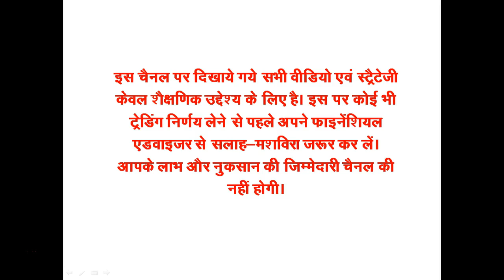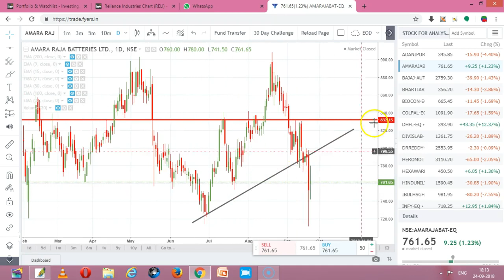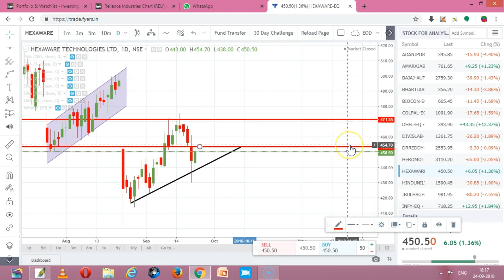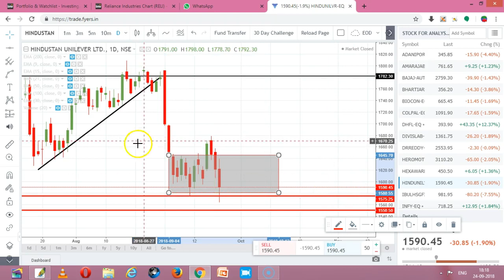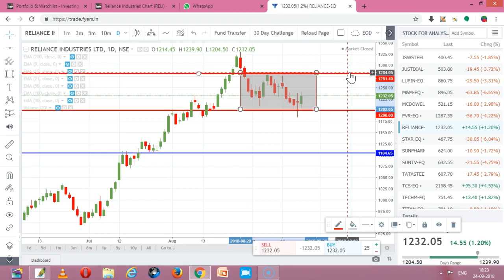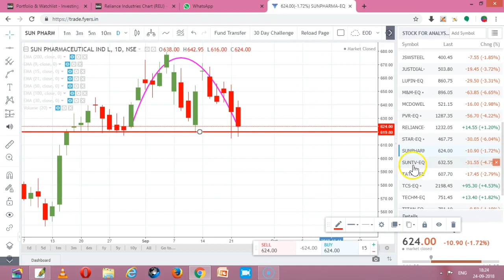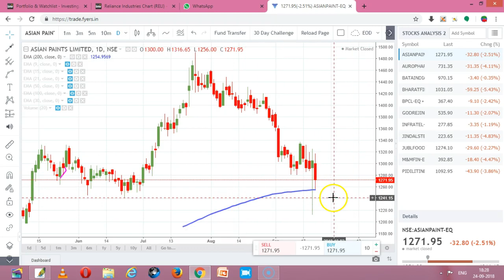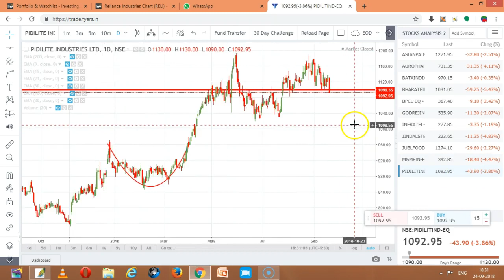HEAVYWEIGHT STOCKS ANALYSIS TRADE DATE 25 SEP 2018